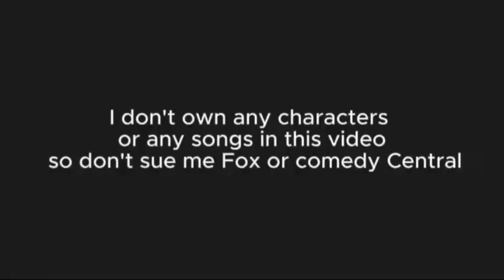The four boys sing the family Guy intro song (Ai cover)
I know it sounds bad